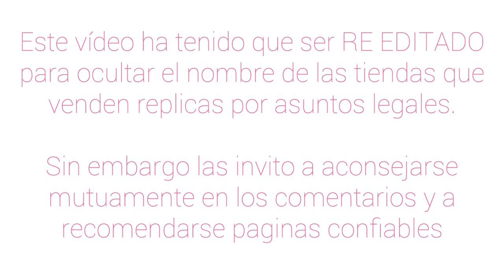😱 Replicas / fake makeup / maquillaje imitación | Hablemos de - Vanessa Bacca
Una de las tiendas de las cuales tomé las fotos de maquillaje fake

De verdad creo que este es uno de los vídeos más importantes para estas épocas. Las amo!

 ♥ ♥ ♥ ♥ ♥ ♥ ♥ ♥ SOLO PARA CALI COLOMBIA ♥ ♥ ♥ ♥ ♥ ♥ ♥ ♥

Si quieres que te maquille para un evento o que vaya a tu casa a enseñarte automaquillaje escríbeme un mensaje a

👉🏻 MIRELY MAKEUP

 ♥ ♥ ♥ ♥ ♥ ♥ ♥ ♥  Preguntas frecuentes   ♥ ♥ ♥ ♥ ♥ ♥ ♥ ♥